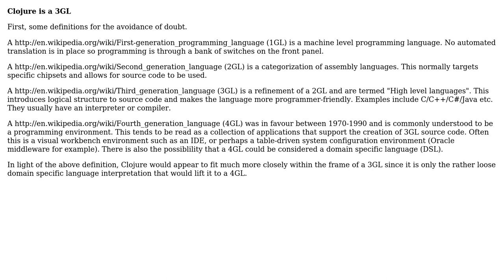Software Engineering: Is Clojure a 3GL or a 4GL?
With thanks & praise to God, and with thanks to the many people who have made this project possible! | Content (except music & images) licensed under CC BY-SA | Music | Images & others | With thanks to user Gary Rowe user Cedric Martin and the Stack Exchange Network Trademarks are property of their respective owners. You are responsible for your own actions.